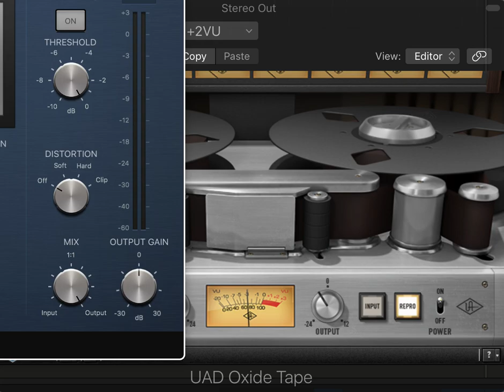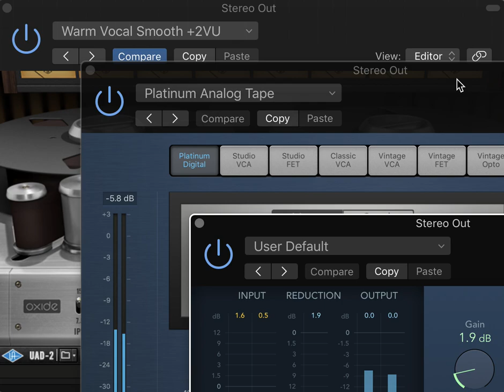Universal Audio PLUGIN test: OXIDE TAPE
Recording my instruments  - for that warm tone we're using UAD Apollo Twin with Oxide Tape Plug-in in the master bus. Compressor To Oxide Tape to Limiter.
Apollo Twin MK2
Thunderbolt cable
Thunderbolt USB-C adapter